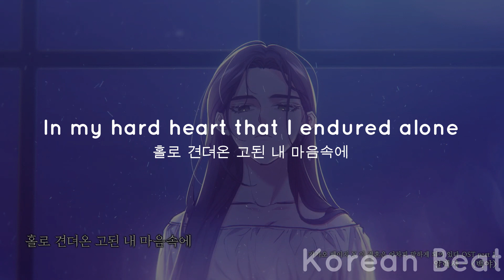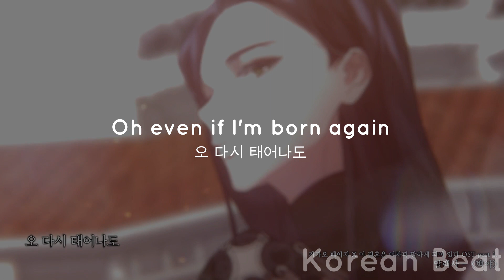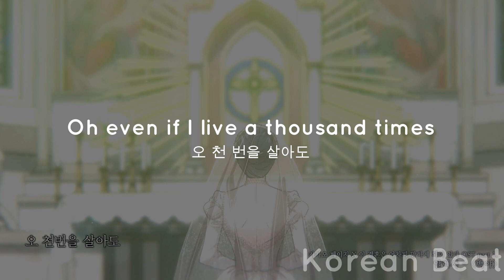Midnight Sun (백야) - AleXa (알렉사) (카카오 웹툰 '이 결혼은 어차피 망하게 되어있다' OST Part.1) [ENG/KOR] Lyrics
Midnight Sun (백야) - AleXa (알렉사) (카카오 웹툰 '이 결혼은 어차피 망하게 되어있다' OST Part.1) (The Broken Ring: This Marriage Will Fail Anyway) [ENG/KOR] Lyrics